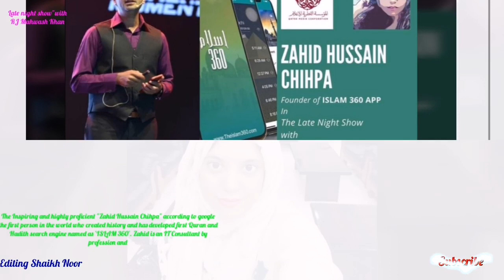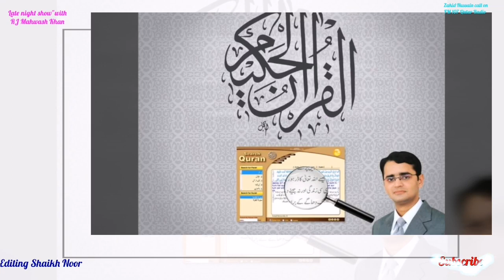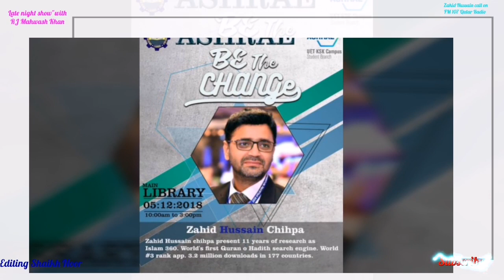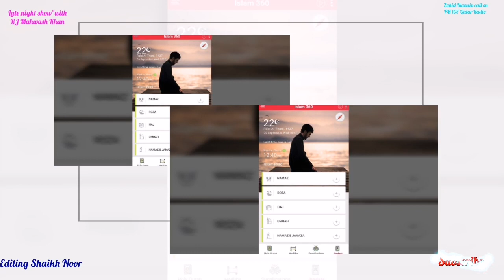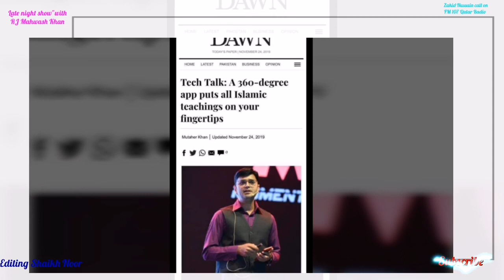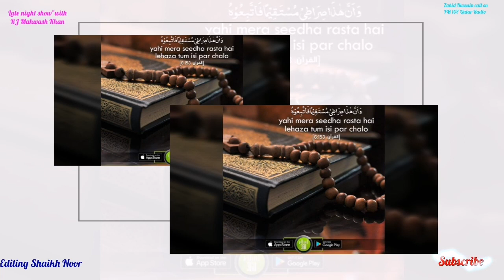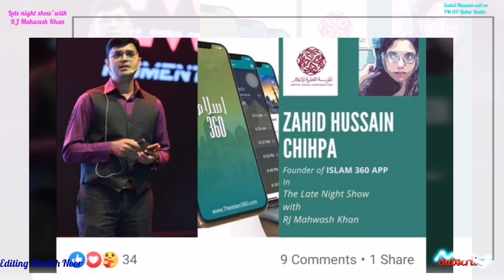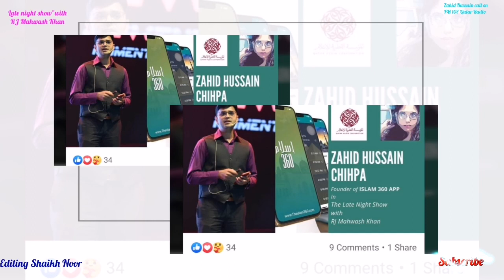Zahid Hussain Chihpa, exclusive interview with Rj mahwash khan on FM 107 qatar radio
The Inspiring and highly proficient "Zahid Hussain Chihpa" according to google the first person in the world who created history and has developed first Quran and Hadith search engine named as 'ISLAM 360'. Zahid is an IT Consultant by profession and his keen interest in religion compelled him to carry out this extensive research work single handedly which took him around 12 years to come up with this amazing and easy to use Search Engine Application 'ISLAM 360' for holy Quran and holy Hadith. Till Now Islam360 got millions of downloads in 177 countries.
For the ease of the users and readers Zahid has made the application in such a way that not even a complete Hadith or topic, but even a single word from whole Sahih Bukhari and all other Hadith Books could be searched ; within a blink of an eye it gives you all the references from the Holy Book Quran.
Owing to the growing popularity of the Quran Search Engine, Zahid Hussain has been invited to several TV channels during prime time and morning shows, as well as some socio-political talk shows to promote his work and let the common man know about his work.
Apart from Quran and Hadith Search Engine, Zahid Hussain has included voice recognition option too for Quran and Hadith (A huge project with over 100,000 references of Hadith), It has Audio of Tafseer-e-Quran in different languages and translated versions of Holy Quran in Multi languages, including Chinese, Dutch, French, Tamil and Malay...!